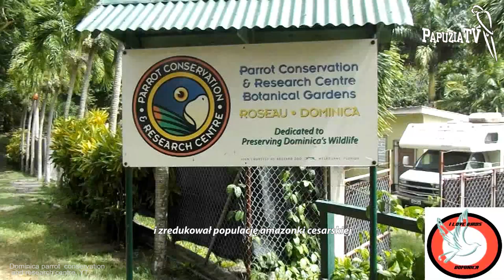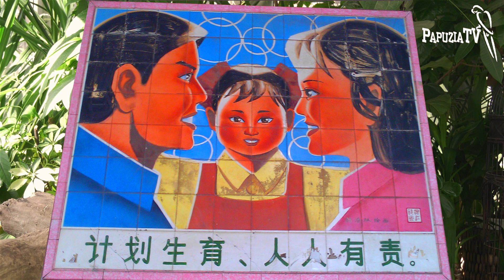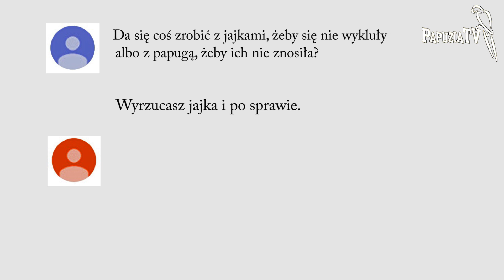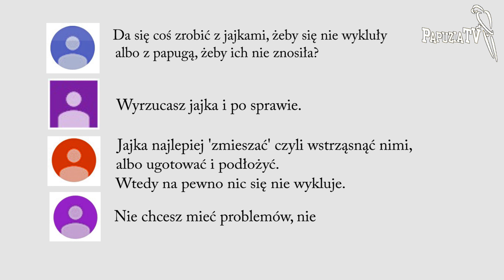Po co nam hodowla papug i czy powinniśmy je rozmnażać?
O etyce, roli, znaczeniu, modach i trendach w hodowli papug, a także o polskich obrońcach papug, którzy są przeciwni ich rozmnażaniu.
Zapraszamy do lektury polemiki Andrzeja Kosiorowskiego z komentarzami, które pojawiły się pod tym filmem:
- Zakaz rozmnażania papug – cz.3 - Czy pojedynczo trzymane papugi mają instynkt przedłużenia gatunku?

Występują m.in. papugi ze Sklepu z Papugami w Warszawie.
PAPUGI.com.pl